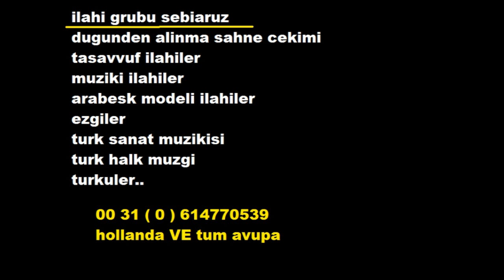ILAHI Iilahiler ben bu aska sebiaruz. 2011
ilahi grubu almanya